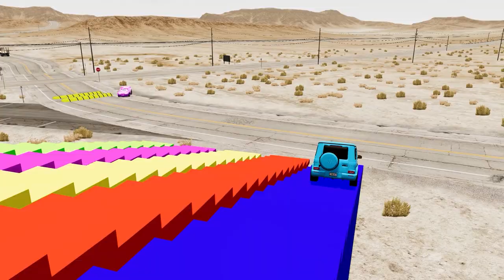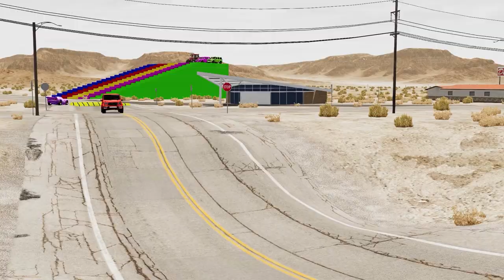Tractor Cars loader Transportation with Truck on double Flatbed Trailer- Pothole vs Car-BeamNG.Drive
Cars loader tractor Transportation with Truck on double Flatbed Trailer Pothole vs Car-BeamNGDrive

Hi! This is game called BeamNG.drive. We are testing various vehicles like
sport cars, suv, trucks, offroad cars, buses and other super cars. Everything in this video is simulation, do not try any of these action in real life!